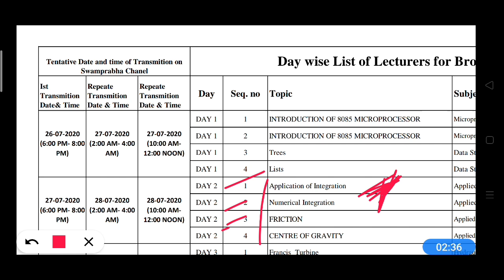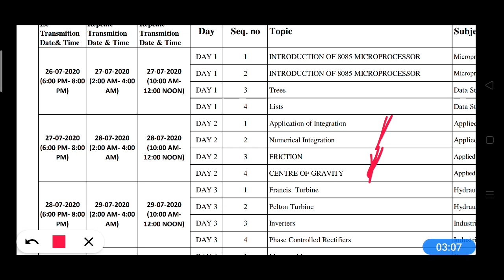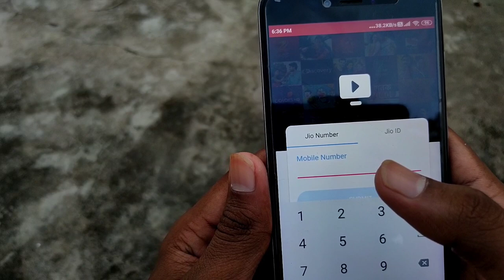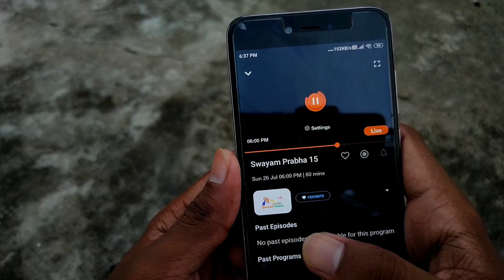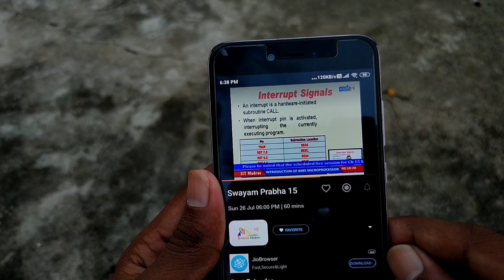आज BTEUP की Online Class में क्या पढ़ाया जायेगा ?////Polytechnic Updates/bteupnews/upbtenews/bteup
bteup news,
bteup board news,
bteup polytechnic news,
up bteup news,
bteup exam news today,
bteup exam latest news,
bteup exam news 2020,
bteup semester exam news,
bteup latest news today,
bteup 2020 latest news,
bteup result latest news,
bteup latest news update,
bteup official news,